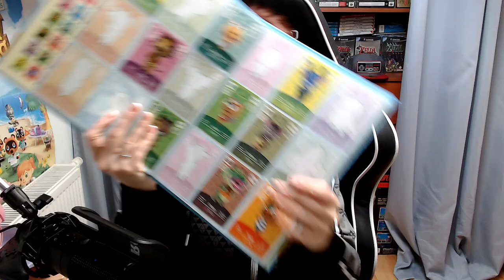PACK OPENING CARTE AMIIBO ANIMAL CROSSING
J'ouvre à vos cotés les cartes amiibo animal crossing série 3 !!!